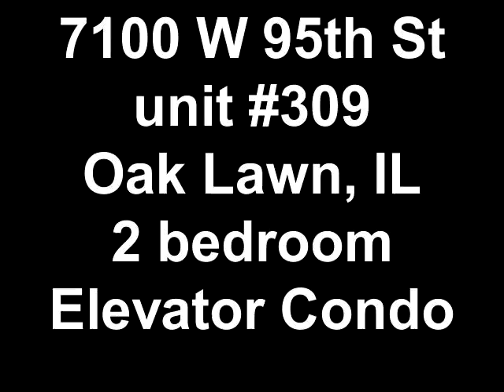7100 W 95th St unit 309 Oak Lawn, IL * Elevator Condo * $89,000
The sliding patio doors open on to a roomy patio/balcony with a Northern Exposure - Exactly the kind of lighting that the master painters in the Renaissance prized for it's even illumination without any harsh direct sun. It's a bonus that your view from here looks out over a residential area with well-kept houses. * For more info OR to view this nice condo, call Jim Nealis at * See more Property Videos * Created on November 8, 2010